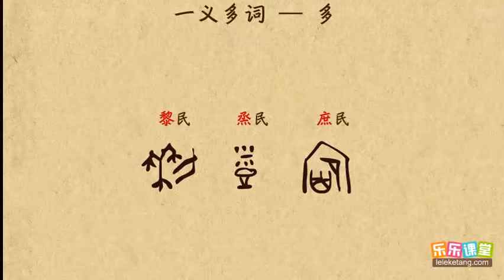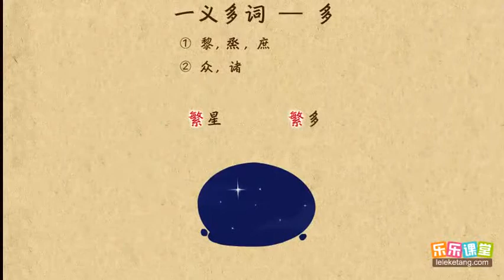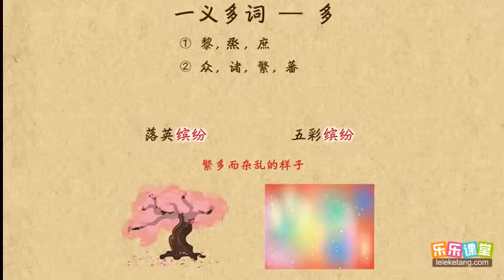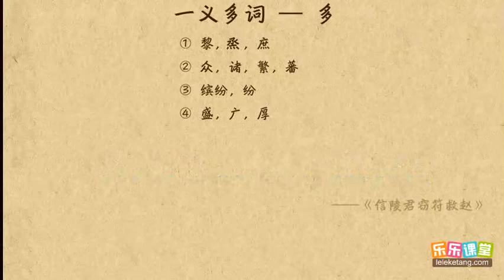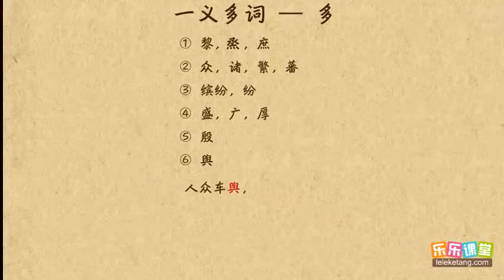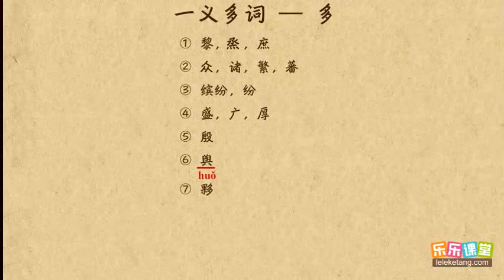多 文言文學習